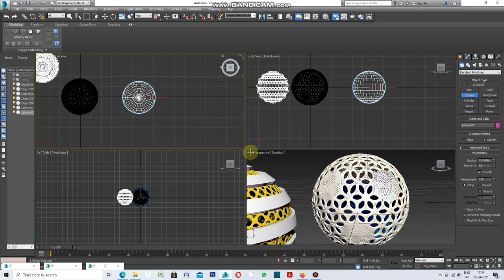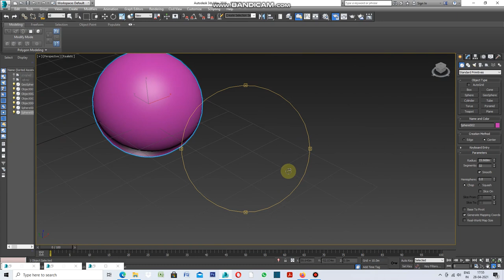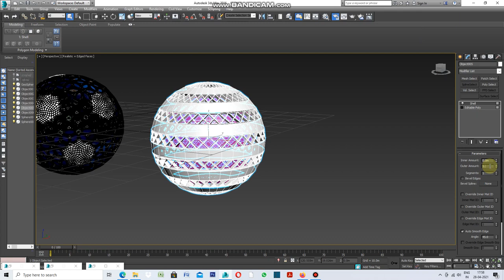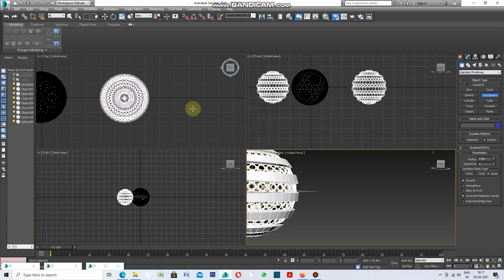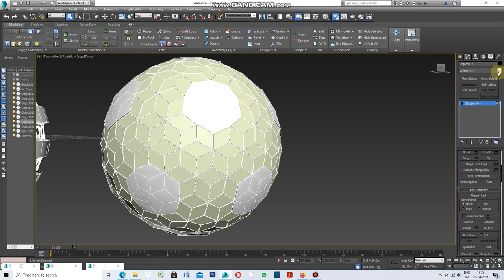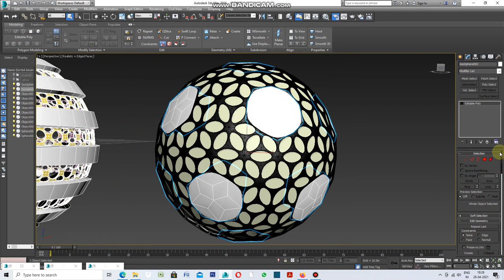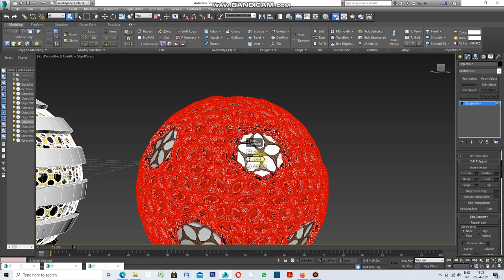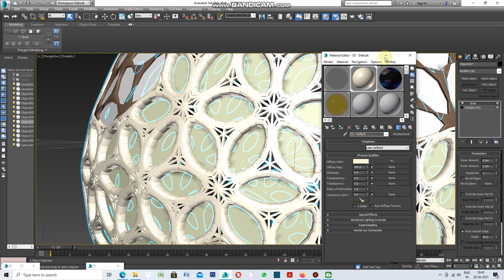How to use Turbo-smooth with Similar Tool in 3DS MAX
By use of Similar Modifier which is under Modify selection we can create desired pattern of designs.Let's do it ,take A Sphere apply Edit Polygons apply generate topology.Apply SIMILAR which is under MODIFY SELECTION.Select RING , Select Polygon and do Inset.Apply Turbo-smooth Twice.Again Apply Edit Polygons and apply Shell to add thickness to designs.